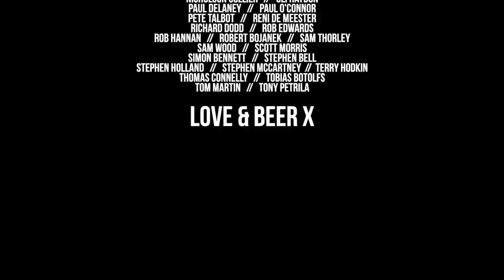Sofa Session: highlights of New England | The Craft Beer Channel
This week we pick through our haul from our New England adventures, tasting and telling the tales around beers from Allagash, Foam, Bissell Brothers, Tree House and Alchemist. Unfortunately, about halfway through something AWFUL HAPPENS.

We have some exciting news at the end to cheer you up though.

SUPPORT US!

Buy our new book, the London Craft Beer Guide, today: